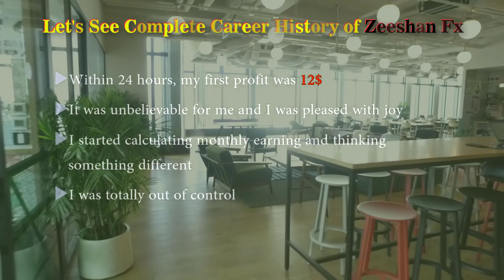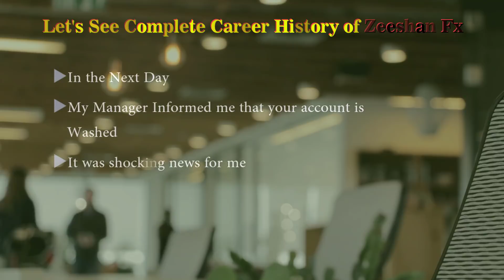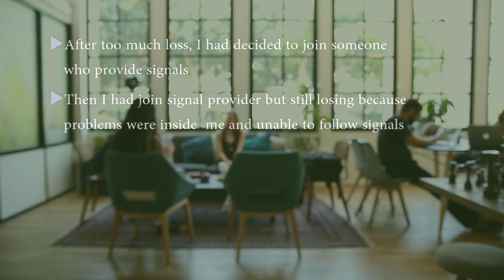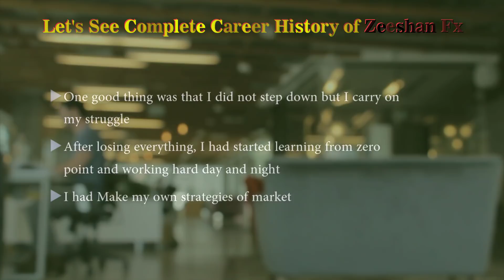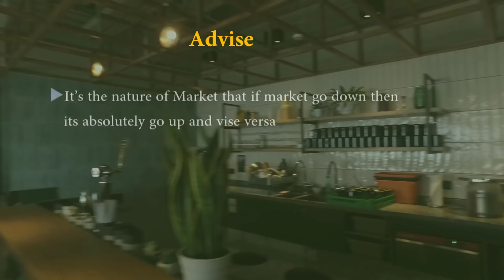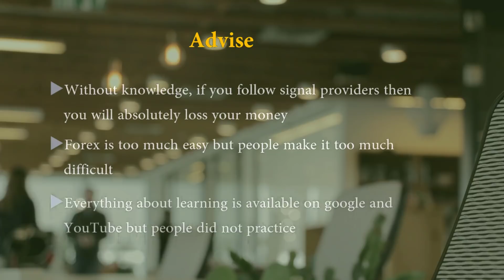Complete Career Of Zeeshan Fx -CEO Of Fx Signal Team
Lets see complete success period of zeeshan fx and his company Fx Signal Team
Lets see how to do success in Life

Way to success in life,

Special Message:
Money Management is most important in forex trading
There is no 100% profit in forex
To enter in this field , first you have to learn forex properly
Don't follow signal providers and any robot

:bomb:Boom Boom Trading Channel :dart:We Recover Your :currency_exchange:Loss :point_down: Just Join Our Free Telegram group :rose:It's Amazing Channel All Over The World :earth_africa
Description